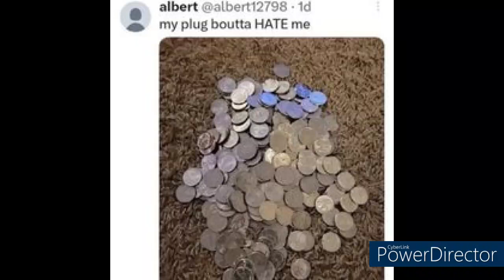Bloody Stream But The No Chi No Sadame Scream Plays Randomly